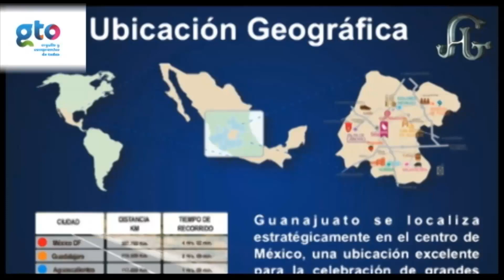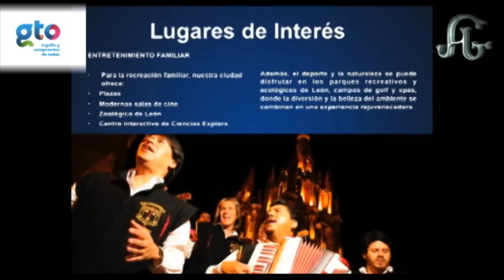DEP 87 290514 CECh F2 Bloque 7